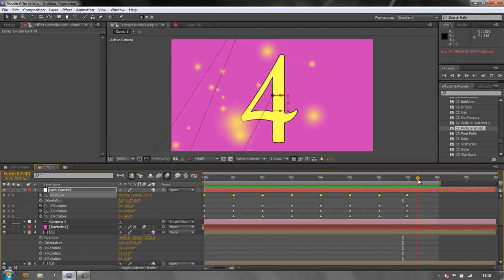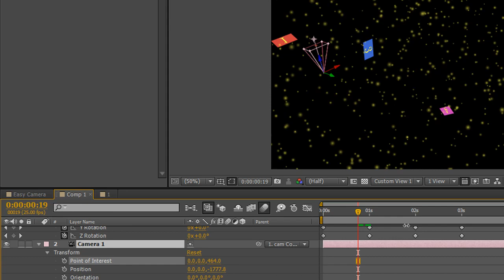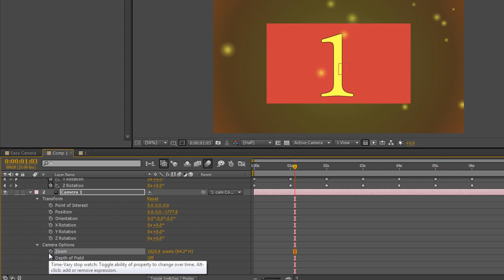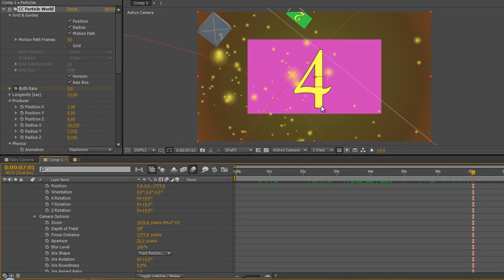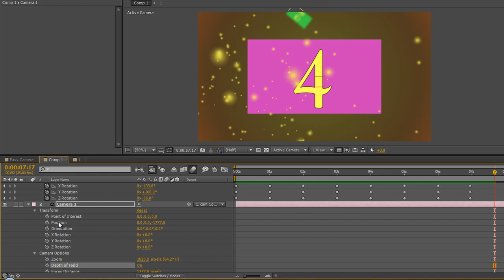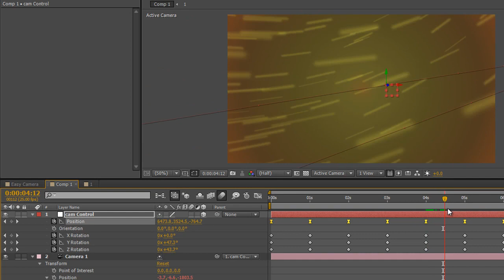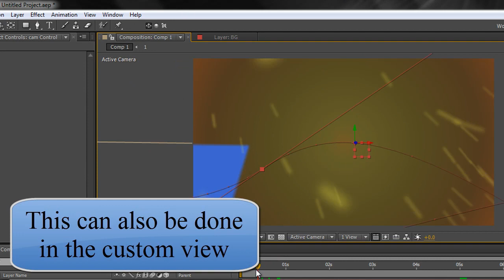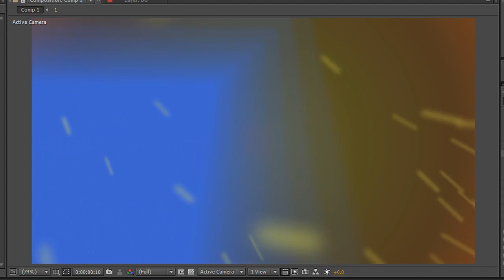Working in 3D Part 4: Finessing Camera Animation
In this final tutorial in a set of four on working in 3D space in After Effects, Andrew Devis builds on the quick and simple camera animation technique demonstrated in the previous tutorial by showing how to finesse your camera animation with various techniques so that you can end up with a professional result very quickly and with very little effort.